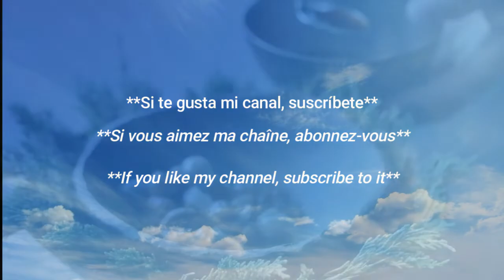belleza mexicana /✨La hermosa mexicana 🇲🇽 ✨ ♥️ / Hot Mexican Weather Girl 🇲🇽 🔥 / Michelle Bautista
La chica del clima Michelle Bautista / Mejor figura en redes